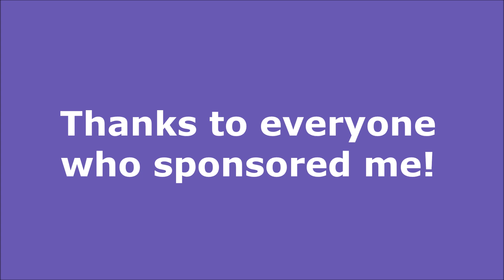Berlin Marathon 2018 (Andy F-L) in aid of GOSH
Andy Fuller-Lewis' vlog to raise money for Great Ormond Street Hospital Children's Charity. The day finally came for the Berlin Marathon - see how I got on!